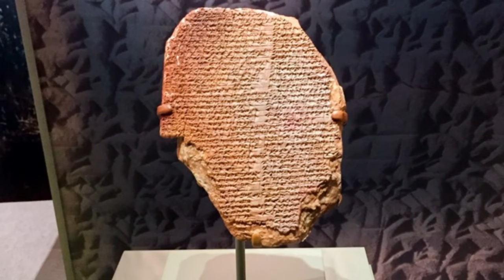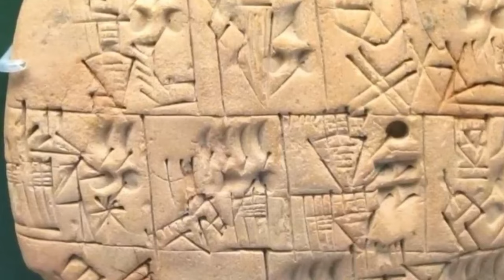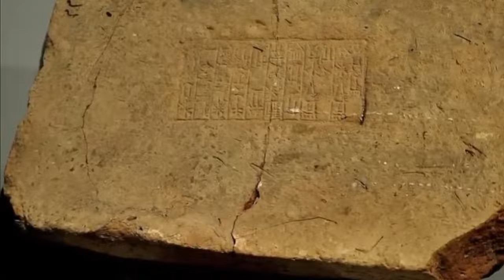Archaeologists Discover a 4,500-Year-Old Palace in Iraq | Unlocking Mysteries of a Lost Civilization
Welcome viewers to Historical Journeys. The archeological local area was dazed when a group situated in southern Iraq reported a momentous track down one that stands to open the mysteries of perhaps of humankind's most significant old progress. Numerous specialists can't acknowledge this revelation at face esteem, essentially on the grounds that it appears to be unrealistic. In any case, it's the genuine article, an old sanctuary from the last Sumerian city of Gazoo. Specialists on Earth Day 4500 year old royal residence in Iraq, and it could hold the way in to a lost development. It only takes a second, and you won't miss any of our future videos!  let's get started.